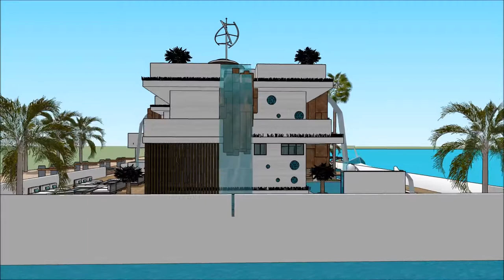PALM BEACH INTERNATIONAL BOAT SHOW 2018 FLORIDA Yacht getaway retreat floating on water Houseboat Y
The houseboatzania launching an innovative high-end luxury yacht houseboat home design potentially as a display of exhibition of the PALM BEACH INTERNATIONAL BOAT SHOW 2018 FLORIDA Yacht getaway retreat floating on water  Houseboat Y.

The collection of the Houseboatzania concept of PALM BEACH INTERNATIONAL BOAT SHOW 2018 FLORIDA Yacht getaway retreat floating on water  Houseboat Y consists of high luxury and architectural art pieces in minimalism combined with living on the waterfront of the harbour of

South beach Palm Beach South Florida Indian river Shores Jacksonville Gulf Golf coast Miami North Naples Orlando Venice Holly St. Johns River Bluff Fisher Island Jupiter Island Marina San Diego Baltimore Denver New Haven Syracuse Manalapan Indian Creek Orchid Island Minneapolis Dallas Honolulu Chicago New Orleans Pittsburgh Indianapolis Philadelphia Richmond Sacramento Cleveland Little Rock Austin Milwaukee Bakersfield Columbus Greensboro Oxnard Virginia Beach Nashville Charlotte Atlanta Springfield Oklahoma Raleigh Cincinnati Kansas city Orlando Tulsa Fresno Cherry Hills Village Scarsdale Mexico city Long Beach San Pedro Old Greenwich Short Hills Scarsdale Bronxville Fort Hunt Western Springs Menlo Park Wilmette Hartford NYC San Jose Boston Houston Bridgeport Palm beach Beverly hills Atherton Palo Alto Washington Seattle San Francisco Calgary Durham Portland Albany Madison Des Moines Baton Rouge Buffalo Salt Lake City Rochester Harrisburg Mumbai Seoul Dubai Abu Dhabi Manhattan Netherlands

The houseboat yacht design has the basis to sustain living with high standards and contemporary structural design at PALM BEACH INTERNATIONAL BOAT SHOW 2018 FLORIDA Yacht getaway retreat floating on water  Houseboat Y with numerous of prospects for excessive living and celebrating the desire of life worldwide: